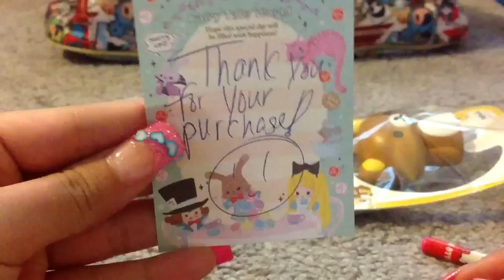semi rare :D 1standout1 squishy package :D (itscute)